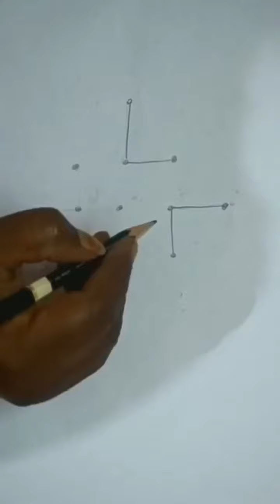kolam | easy kolam | parakum killi | parrot kolam | rangolli